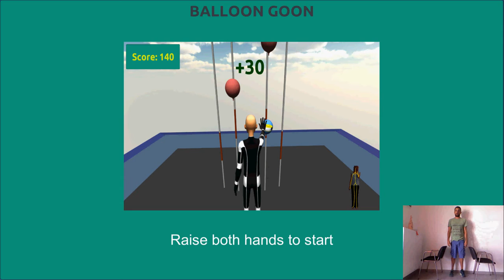Kinect-based exergames for Parkinson (WITH patient support - early to mid stages)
A KINECT-BASED EXERGAME PLATFORM FOR PARKINSON’S DISEASE PATIENTS